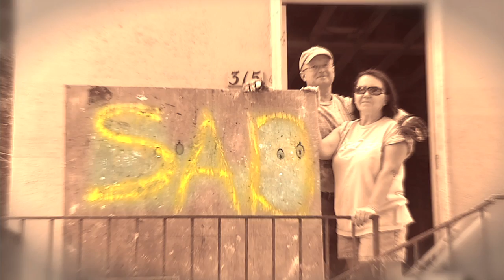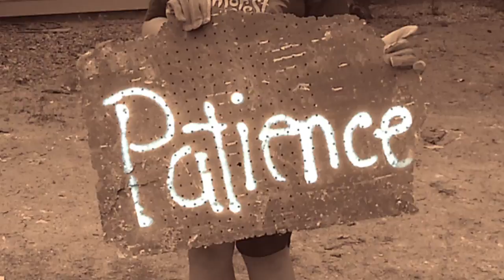Minot: All That You Are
A tribute to all the people who's blood, sweat, and tears help gut and clean their flooded homes in Minot, North Dakota during the summer of 2011 following the worst flood in the city's history.